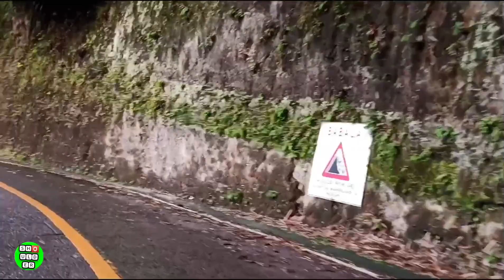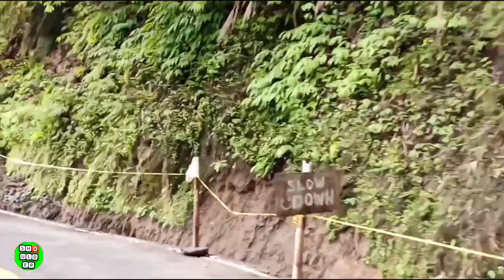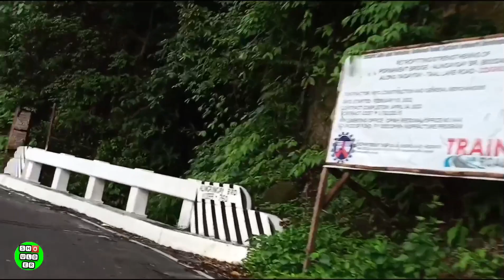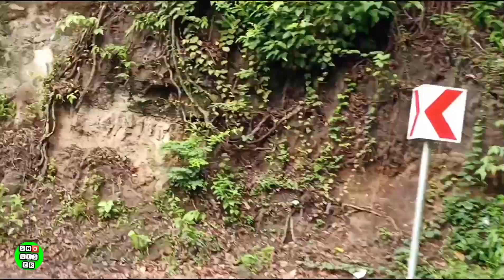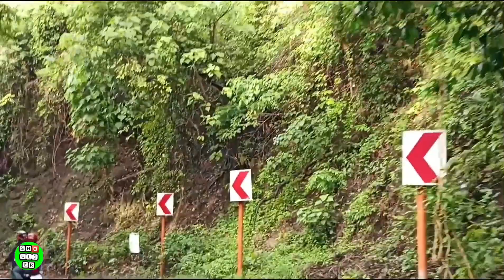Tagaytay talisay road sampaloc road